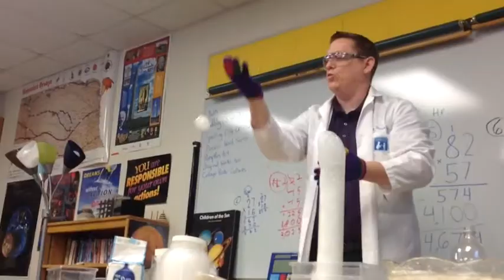The Experiment - Daniel